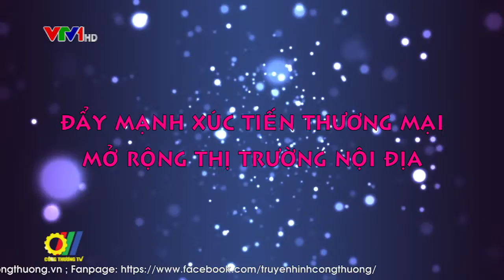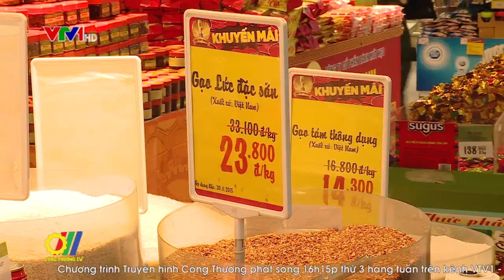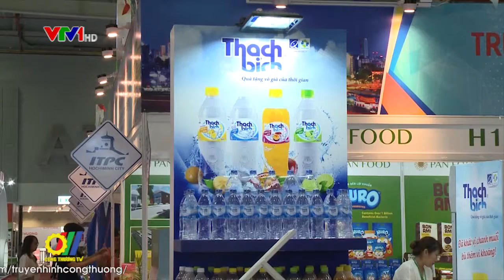Đẩy mạnh XTTM mở rộng thị trường nội địa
Cạnh tranh quốc tế đang ngày càng gay gắt khiến hoạt động xuất khẩu luôn gặp khó khăn thì thị trường nội địa trở thành mảnh đất tiềm năng cho doanh nghiệp. Việc chiếm lĩnh thị trường nội địa có nhiều lợi thế bởi doanh nghiệp dễ hiểu thị trường, tập quán, văn hóa tiêu dùng của người Việt; chi phí vận tải, phân phối, tiếp thị thấp. Tuy nhiên những thế mạnh ấy dường như vẫn chưa được khai thác nhiều bởi hoạt động XTTM trên thị trường nội địa tuy được quan tâm nhưng hiệu quả chưa cao…